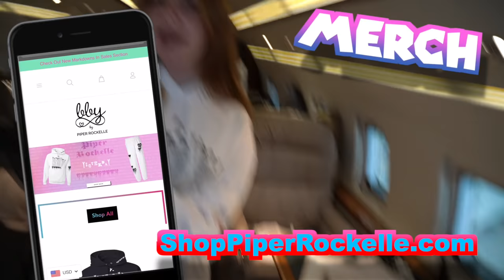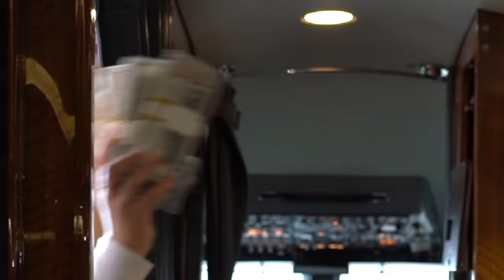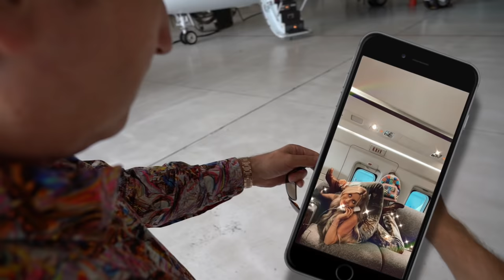LAST TO LEAVE $25,000,000 PRIVATE JET, KEEPS IT ✈️ | Piper Rockelle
Shalom bbys it’s Piper Rockelle! Hope your day is great but better watching last to leave $25,000,000 private jet, keeps it! Have you ever wondered how some of the richest people and most famous celebrities celebrities fly? Today you are going to find out! We will take you on a tour of a multi million dollar private jet and not only that, but we are going to do a super fun challenge! whoever can stay on the plane the longest and win cash prize challenges along the way will get to keep this jet! This jet would be great for The Squad when we go on tour so I really hope I can win it!

Make this the BEST Fall ever by creating perfect fall makeup looks using Petite ‘n Pretty. I love using their 9021-Bungalow! Eye & Cheek Palette, 9021-GLOW! Cheek & Highlighter Duo, Fully Feathered Volumizing Mascara, and 10K Shine in Glow Down to get glowy glam look. I can’t wait to see you all in your Petite ‘n Pretty makeup looks at my next tour stop!

ALSO HUGE THANKS TO V-streamaviation.com
and go follow ProducerMichael

👚! BBYMERCH!👚

Help control the pet pop

IGNORING My EX BOYFRIEND To See How He REACTS **Funny PRANK** 🤫